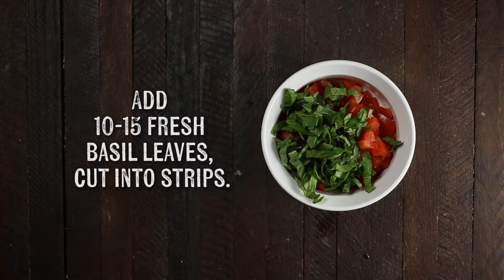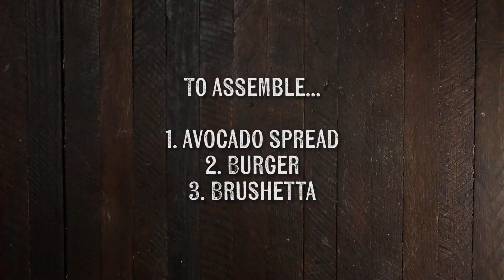Bruschetta Burgers with Avocado Spread